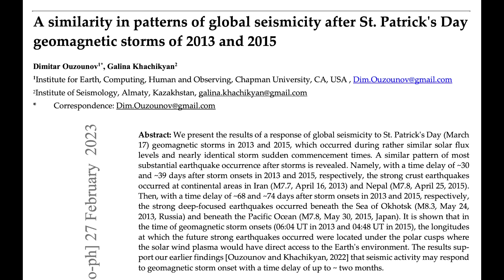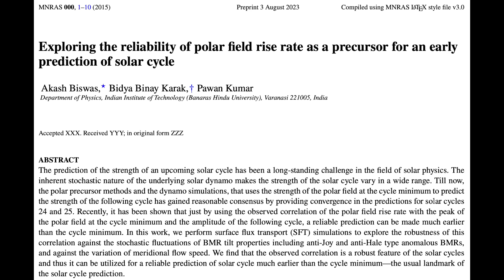Solar Storm Earthquake Triggering, Forecasting Cycles | S0 News Aug.3.2023